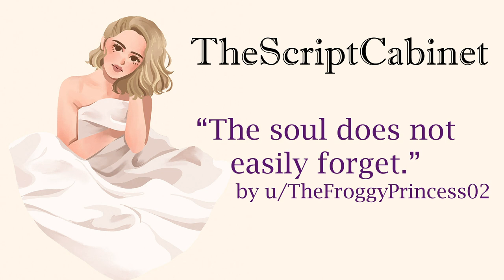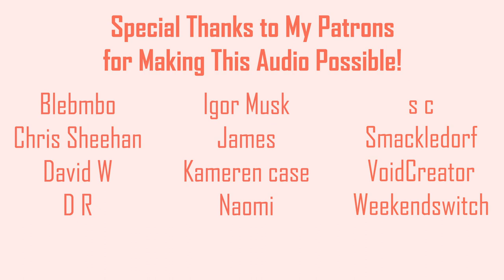Deity Welcomes You Home | "The Soul Does Not Easily Forget" | F4A Audio Roleplay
You are home, my child.

Written by u/TheFroggyPrincess02
Recorded by TheScriptCabinet
Cover designed by TheScriptCabinet

Have a script you'd like me to consider performing?